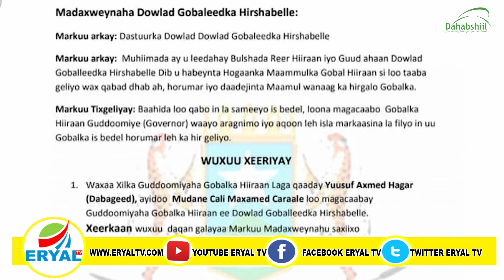Deg-Deg Gudoomiyihii Gobolka Hiiraan Oo Xilka Laga Qaaday